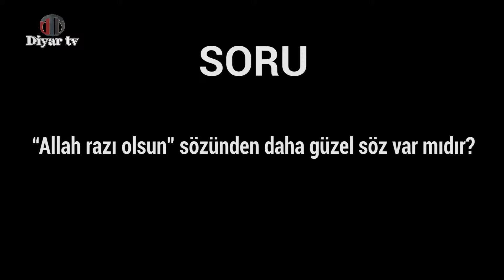“Allah razı olsun” sözünden daha güzel söz var mıdır? - Muhammed Hüseyin (R.A.)